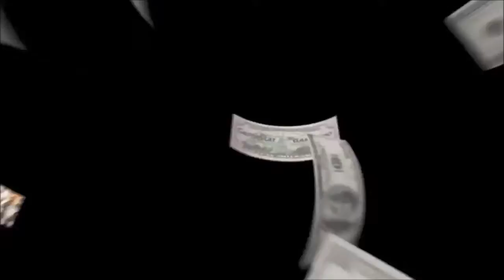GTA 5 Online Solo Wallbreach! 1.35 Deutsch | Barax HD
▬▬▬▬▬▬▬ஜ۩Mich kann man öffnen۩ஜ▬▬▬▬▬▬▬

✔Kauft euch GTA V und unterstützt somit die Hersteller

►Mein Aufnamme Gerät

►Mein Mikrofon
►Mein Headset
►Meine Console

Hier hast du äää nix :D